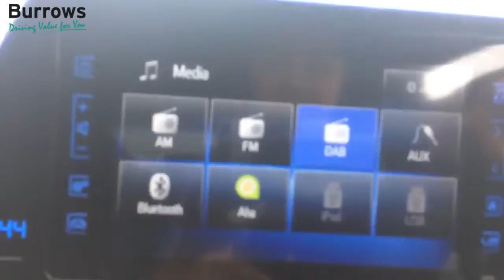For Sale - YT18TKF - TOYOTA C-HR DYNAMIC CVT 5 DOOR HATCHBACK WHITE HYBRID ELECTRIC 2018